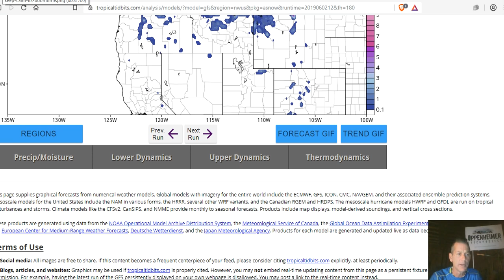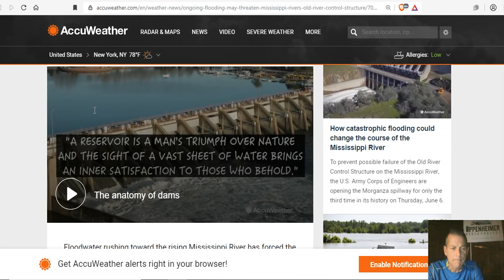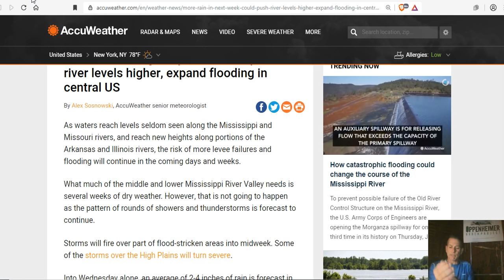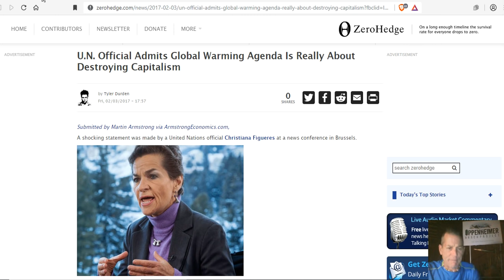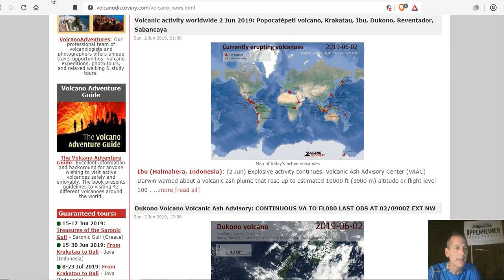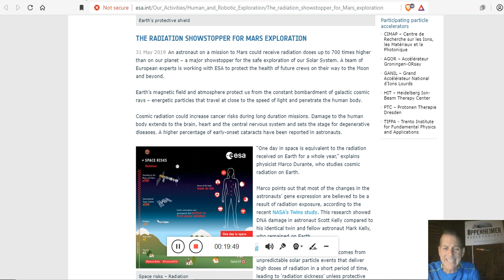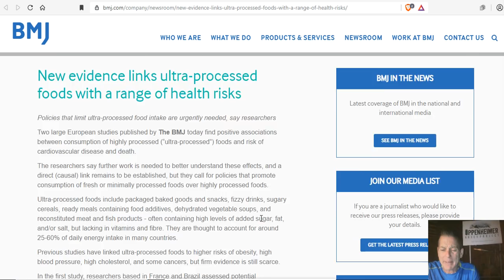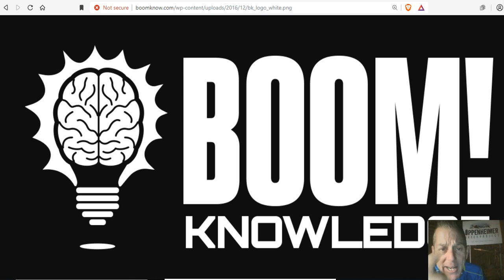Record Snow-Pack Flies In The Face Of GloBull Warming - Flooding To Persist Through Summer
How catastrophic flooding could change the course of the Mississippi River
Downtown Burlington floods as another barrier fails in eastern Iowa; Mississippi River expected to drop
More rain during early June could push river levels higher, expand flooding in central US
More Flash Flooding Possible This Week in Plains and Midwest as Major River Flooding Continues
Severe Thunderstorm and Heavy Rain Threats Continue This Week Across Parts of the Central and Southern U.S.
U.N. Official Admits Global Warming Agenda Is Really About Destroying Capitalism
NASA solar storm WARNING: Another Carrington Event ‘will cost TRILLIONS’ in damage
Finally it's safe for the whistleblowers of corrupted climate science to speak out
New evidence links ultra-processed foods with a range of health risks

Bitcoin: 17NV3vtcQhRnsRnjckCcYkKVEUcnirKQ62